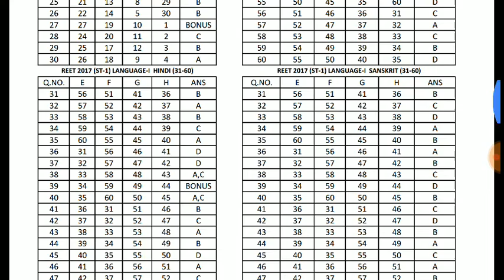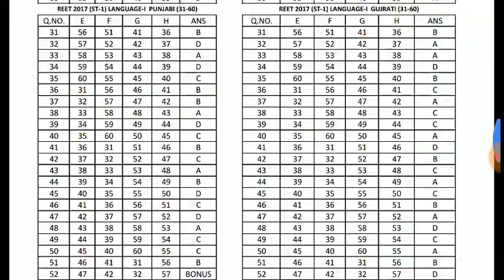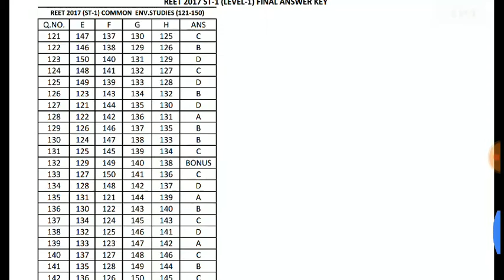REET Revised Answer Key 2018